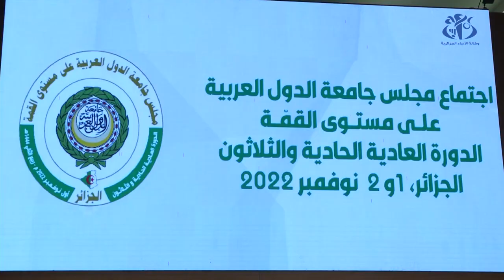شبيرة : القضية الفلسطينية تحتل موقعا جوهريا ومحوريا في قمة الجزائر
الجزائر (وأج) -أكد عبد الحميد شبيرة، سفير الجزائر بمصر ومندوبها الدائم بجامعة الدول العربية، أن القضية الفلسطينية تحتل موقعا جوهريا ومحوريا في قمة نوفمبر، مبرزا في ندوة صحفية، عقب اجتماع كبار المسؤولين للمجلس الاقتصادي والاجتماعي ان الجزائر توجد على مسافة واحدة مع كل أطراف الازمة الليبية من أجل مساعدة الليبيين على الخروج من الوضع الحالي.